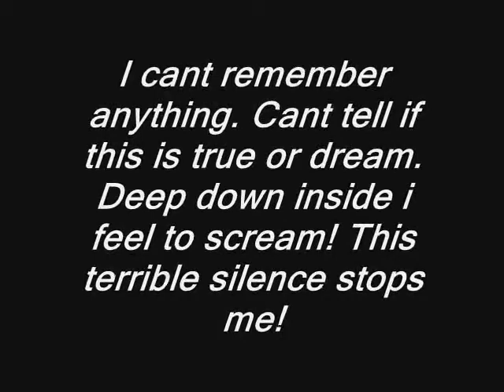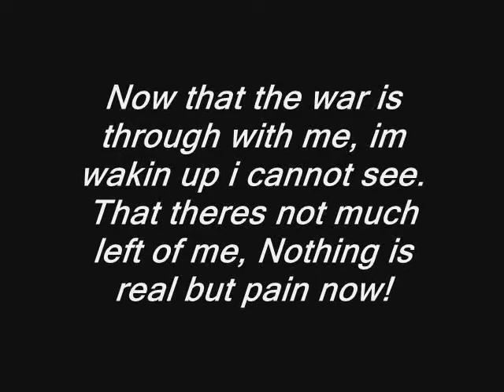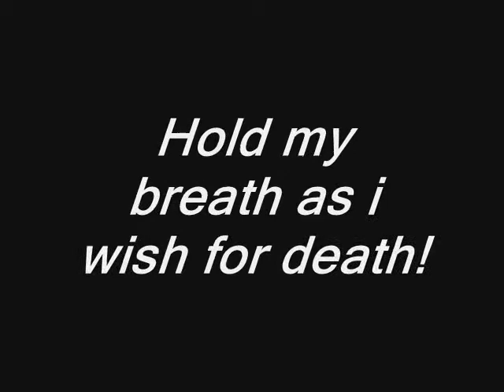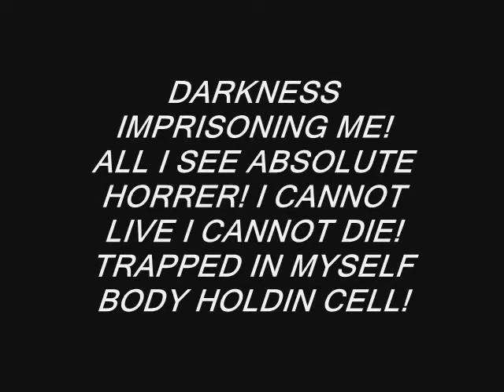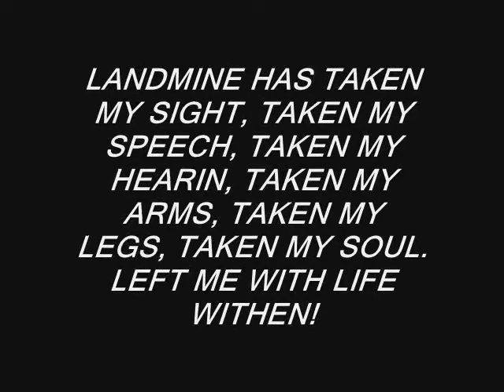One by Metallica with lyrics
one is the first metallica song ive heard so i decided that it should be my first song on my channel.
keep metallica gossip to a limit.